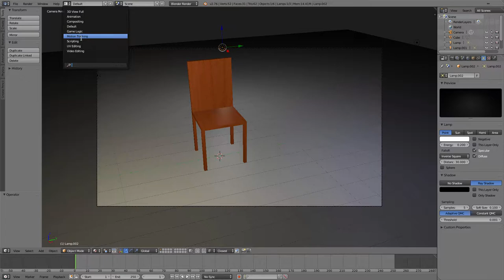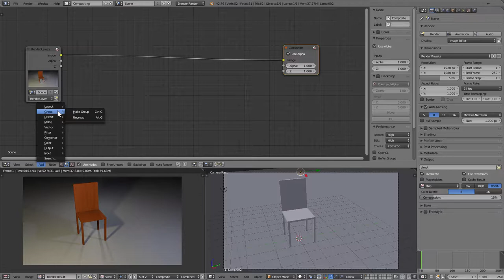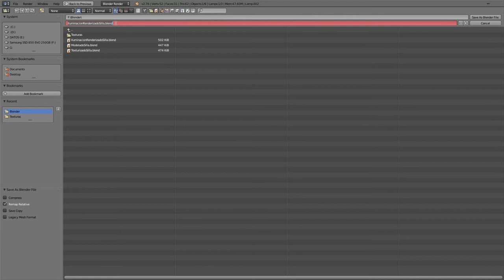Cáp. 1.5 Composición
Composición básica en Blender por Ángel Lobo Aránguez